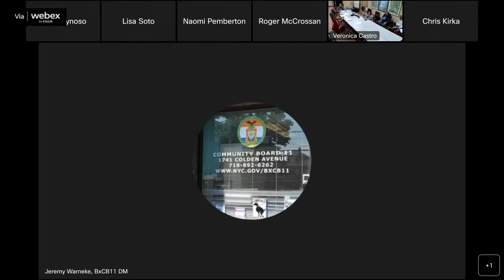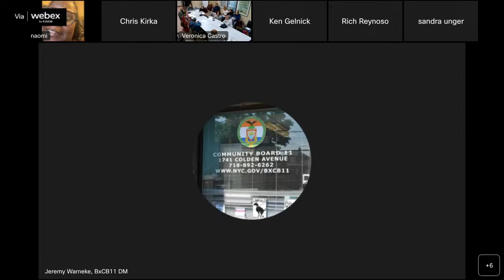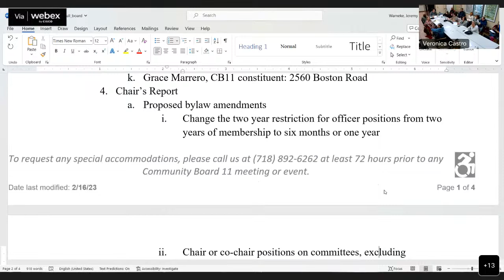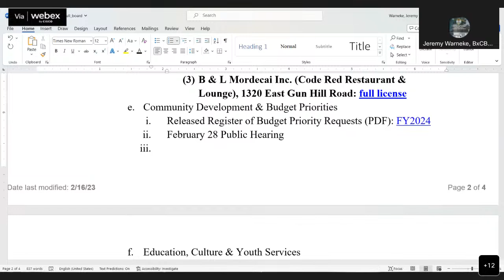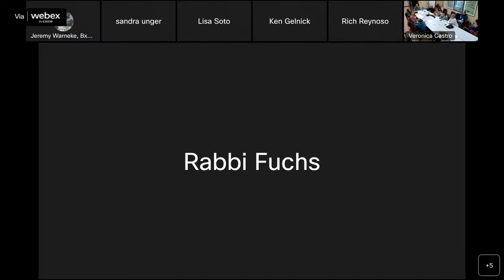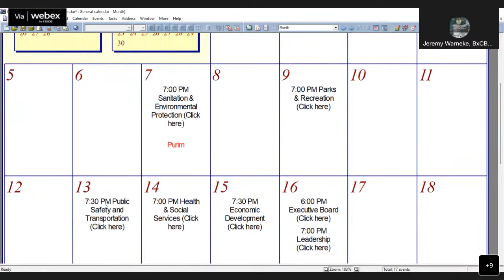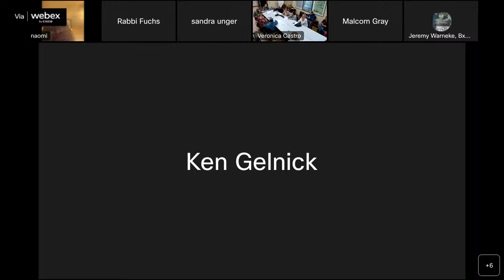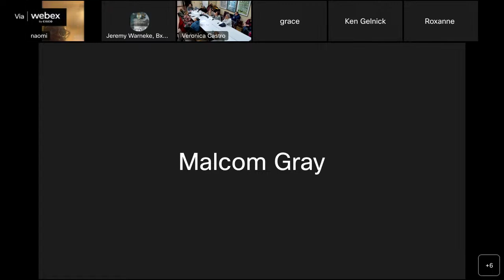Leadership Committee 2/2023